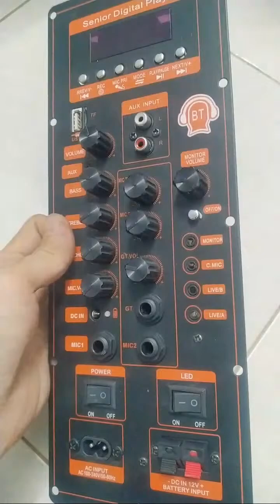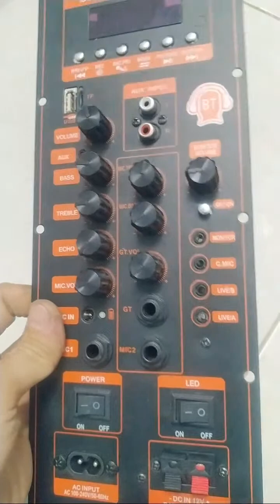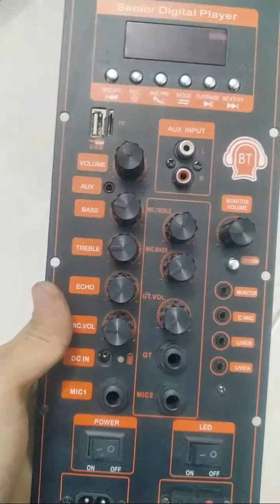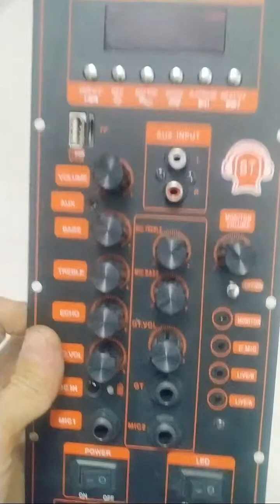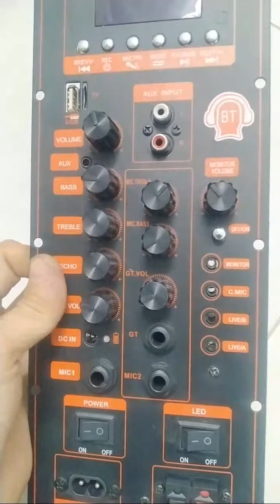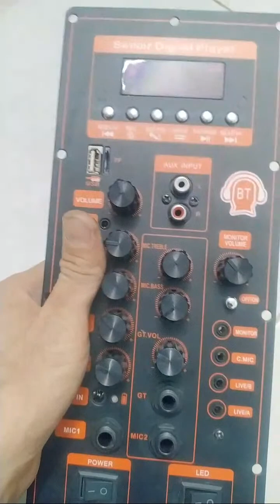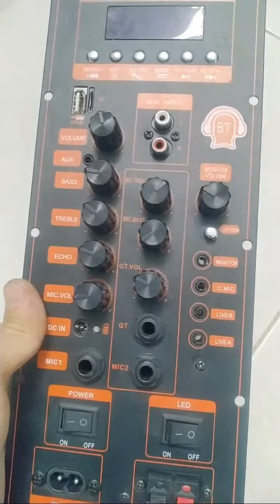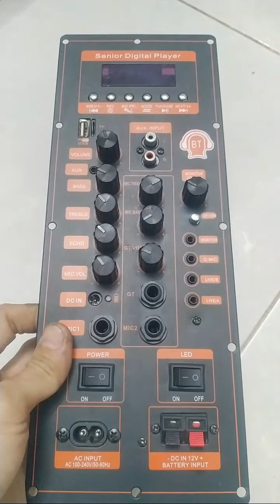Mạch loa kéo TPA3116D2 150W DSP LẬP TRÌNH CHỐNG HÚ